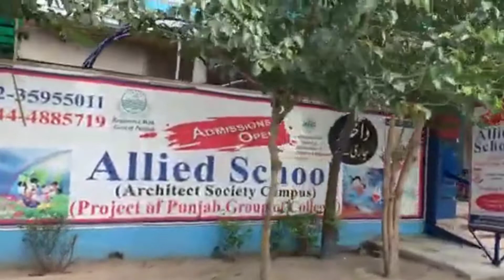Architect Engineering Society Lahore I آرکیٹیکٹ لاہور کیسی سوسائٹی ہے I Plot Prices in Architect I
In This Video I am Explaining How Good is Architect Society Lahore I Development Situation In Architect Society Lahore I Plot Prices in Architect Society Lahore I